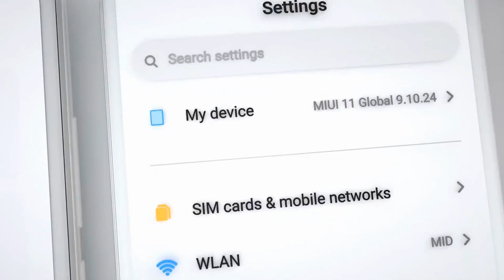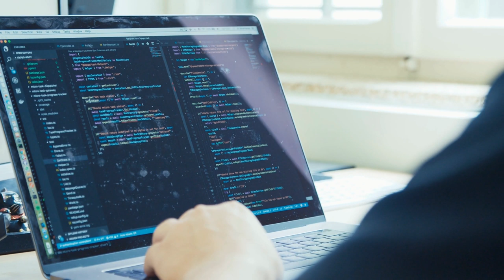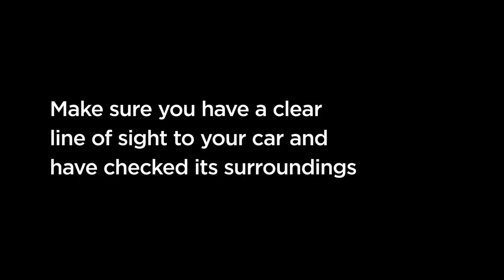7 INNOVACIONES QUE HARÁN el 2020 un GRAN AÑO: Y la MEJOR se TRATA DE...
SI NO ESTÁS AL TANTO DE LO QUE SUCEDE EN LA ACTUALIDAD, CORRES EL RIESGO DE PERDERTE MUCHAS COSAS QUE PODRÍAN EFICIENTAR TU TRABAJO Y VIDA. AQUÍ TE LAS PRESENTAMOS.

Visita nuestro sitio asociado de Amazon para productos de tu interés: